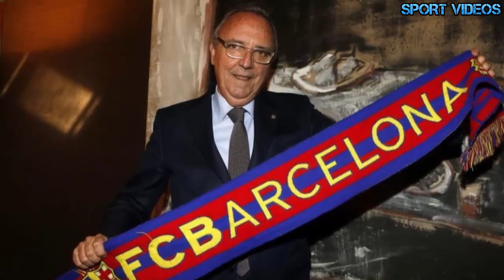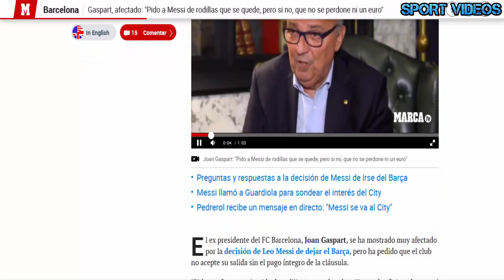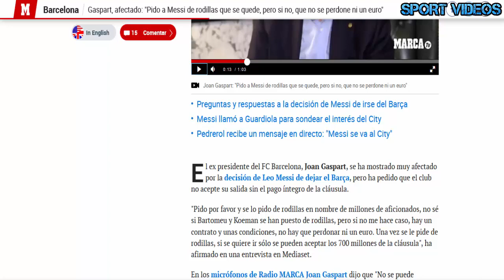رئيس برشلونة السابق يتحدى : ميسي لا يستطيع الرحيل وبرشلونة أكبر من أي لاعب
رئيس برشلونة السابق يخرج بتصريحات قوية يؤكد فيها أن ميسي لا يمكنه الرحيل بدون دفع الشرط الجزائي مضيفا أن برشلونة أكبر من أي لاعب.